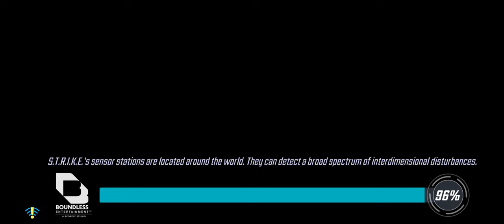Marvel Strike Force Gameplay 7 Walkthrough | No Commentary | NoCopyRight (2024)